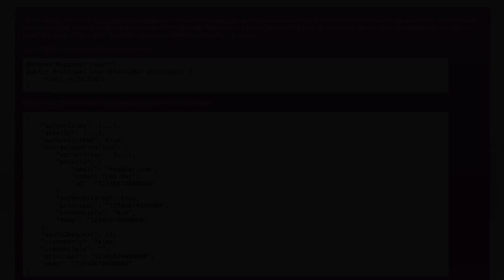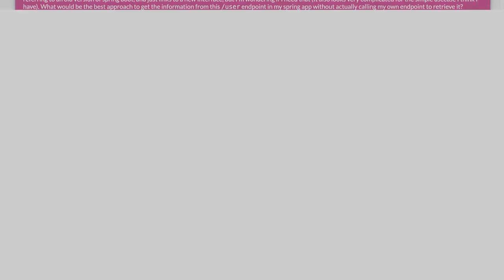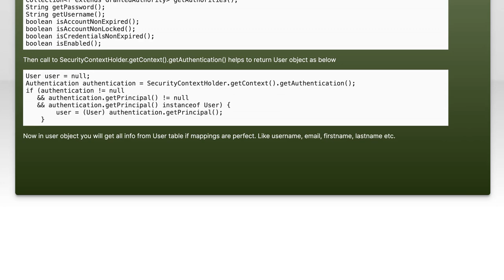Spring Boot OAuth2: How to Retrieve User Token Info Details Easily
In this video, we dive into the world of Spring Boot and OAuth2, focusing on how to effortlessly retrieve user token information. Whether you're building a secure application or simply looking to understand the intricacies of token management, this tutorial will guide you through the essential steps and best practices. Join us as we simplify the process and empower you to enhance your application's security with ease!

Today's Topic: Spring Boot OAuth2: How to Retrieve User Token Info Details Easily

Related to